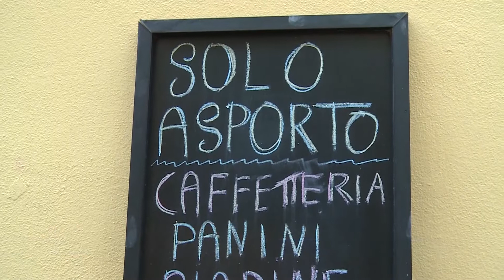Etg - Il nuovo decreto varato ieri, Italia blindata nelle festività di Pasqua